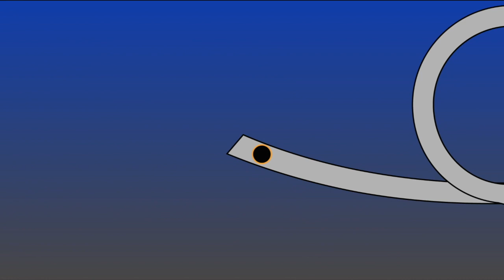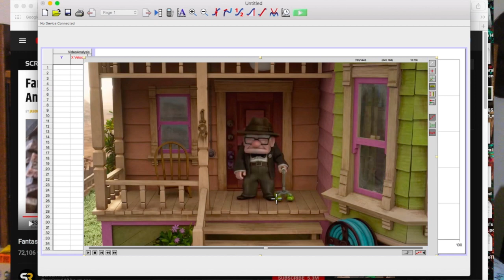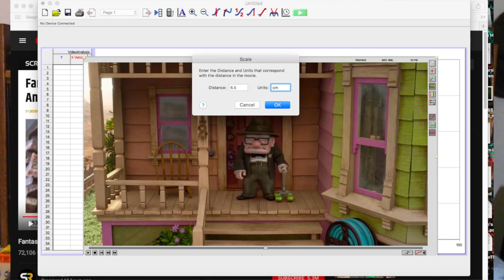Pixar Theory: How Many Balloons Would It Take to Lift Carl's House?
Have you ever wondered how many balloons it would take to lift the house from Up? OF COURSE YOU HAVE! Now this answer is a measly click and a 10 minute video away...